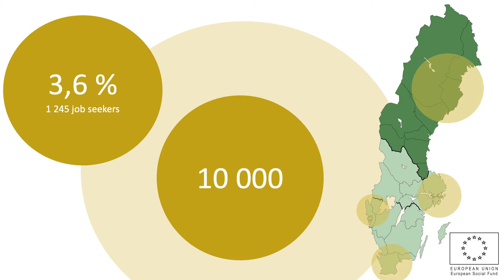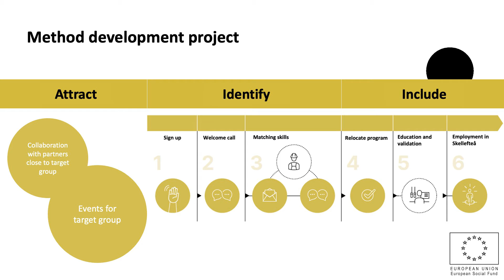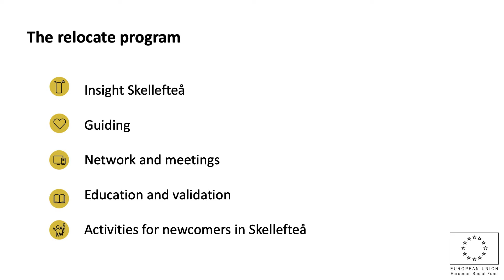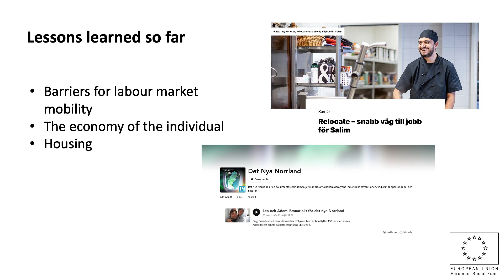Battery Region - Relocate – Simon Marklund och Michaela Bondeson, Region Västerbotten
Hur påverkar kompetensbristen oss? Kunskapsutbyte med andra projekt
Relocate – Simon Marklund och Michaela Bondeson, Region Västerbotten